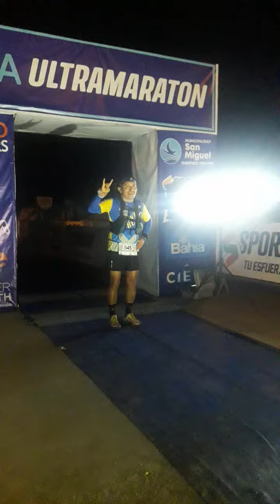Presentes en Lima Ultramaraton 2024